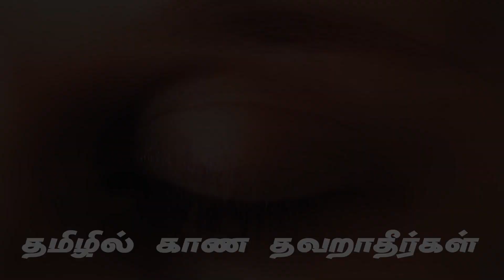EP-29 Geetha Gyanam By Suraj Bhai